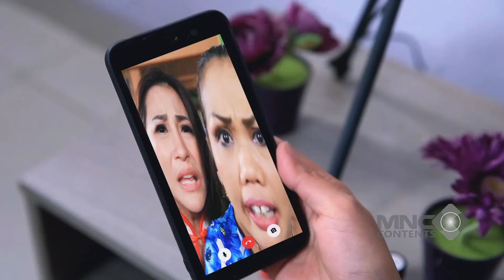NGAKAK! SUAMI WELAS SEMBARANGAN BOIM DIBILANG GAK PUNYA BURUNG.... - ORANG BARU KAYA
Orang Baru Kaya merupakan sinetron komedi yang bercerita tentang OKB pindahan dari kampung ke perumahan elit. Latar belakang keluarga mereka yang sederhana dan biasa membuat kehidupan di sana nampak berbeda. Dengan adanya tetangga-tetangga elit mereka mencoba beradaptasi.

Welas dikisahkan sebagai orang kampung yang mendadak kaya setelah mendapat kompensasi dana gusuran. Setelah memiliki banyak uang dari kompensasi gusuran, ia dan keluarga besarnya pindah ke sebuah perumahan elite. Di tempat tinggal barunya, Welas bisa berteman dengan ibu-ibu warga komplek, yaitu Isabella (Nabilla Gomes), Rebeca (Elly Sugigi), dan Anggun (Shamila Cahya). Meski Welas berlatar belakang keluarga miskin, mereka tidak mempermasalahkannya.

Bagaimana kisah selanjutnya? Simak tayangan "ORANG BARU KAYA" hanya di channel Lucu Aja Boleh!